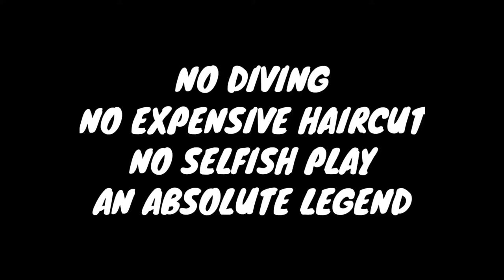Ji-sung Park ~ Three Lungs Park • Faded { Skills & Goals }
Hi guys hope you liked the video
Credit:-
Ryunevia N